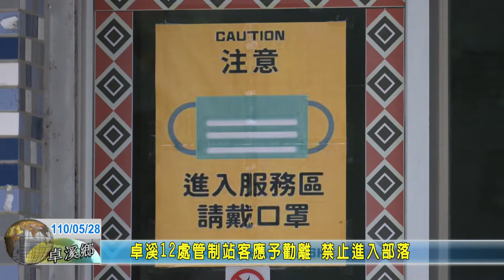20210528 05 卓溪12處管制站客應予勸離 禁止進入部落